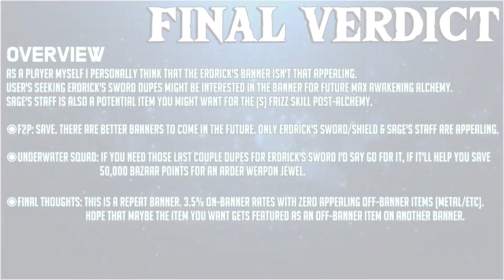Dragon Quest of the Stars ★ Erdrick's Strikes Back! ★ Erdrick Equipment Banner Review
Erdrick's Equipment Banner Review

Video edited by : Imbapunch

Song: 【無料フリーBGM】スピード感のある戦闘曲「Flap2」